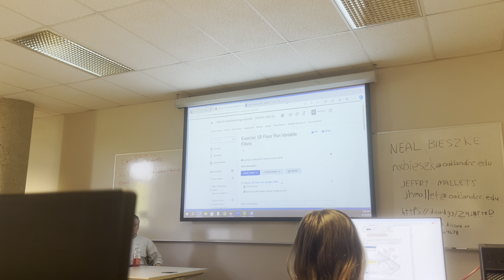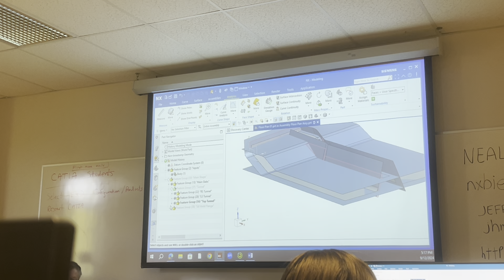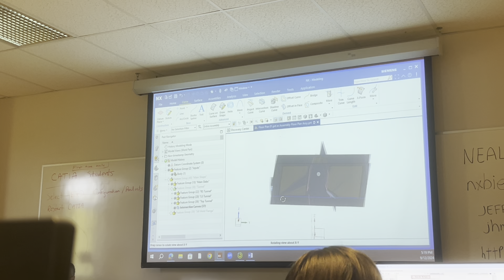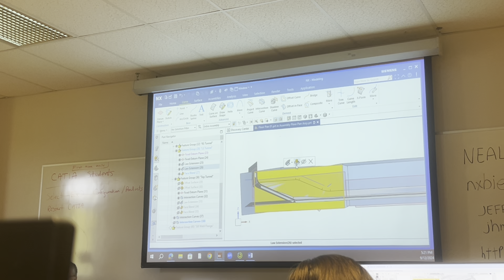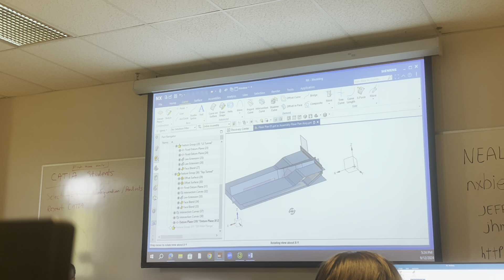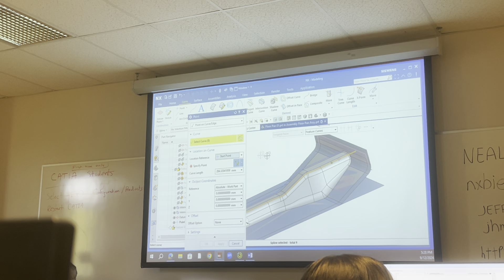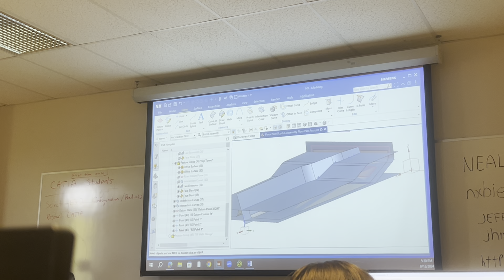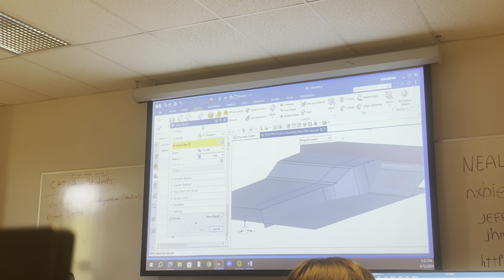Day 2 Upper Body design